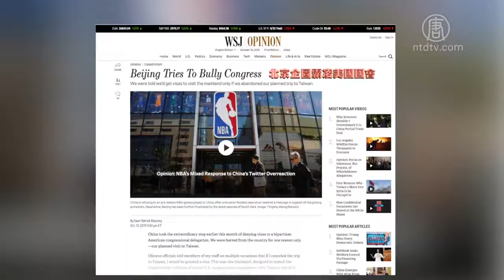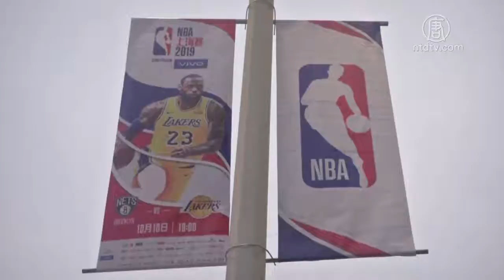美民主党议员：中共企图霸凌美国国会【中国禁闻】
【新唐人北京时间2019年10月15日讯】美民主党议员：中共企图霸凌美国国会

美国《华尔街日报》10月13号刊登一篇文章说，北京企图霸凌美国国会。这篇文章的作者是美国纽约民主党众议员马洛尼。

文章说，中共在本月初采取了非同寻常的做法，拒绝了美国国会两党代表团的签证。原因是，这些议员也计划访问台湾。

中共官员多次告诉马洛尼的工作人员，如果议员取消台湾之行，就可以获得签证。马洛尼说，「这是签证勒索，目的是阻断美国国会和台湾积极交流的悠久传统。」

当马洛尼明确表示，代表团不会取消对台湾的访问后，中共官员又要求他发表声明，支持北京版的「一个中国政策」。

马洛尼在文章中说，毫无疑问，台湾的政治成功，显示民主制度在中国也可以蓬勃发展，这让北京感到威胁，因为这挑战了独裁的中国共产党的谎言和借口。

马洛尼说，中共因为台湾和香港问题打压美国企业的动作频繁，拒绝国会议员的签证只是「最新举动」，但这更将激起美国国会对台湾的支持。

他表示，在接下来的几个月，他将会与国会探讨，让国会加强对台湾的支持。

编辑/周玉林